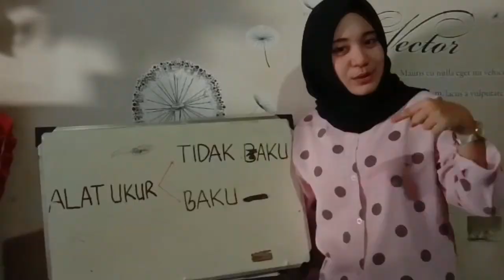PEMBELAJARAN IPA ALAT UKUR BAKU DAN TIDAK BAKU (SMP KELAS 7)